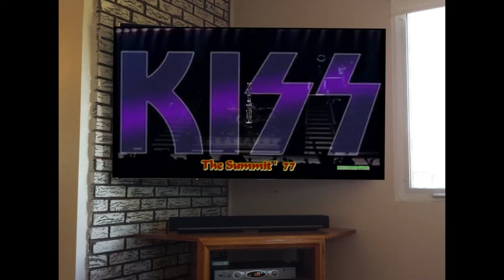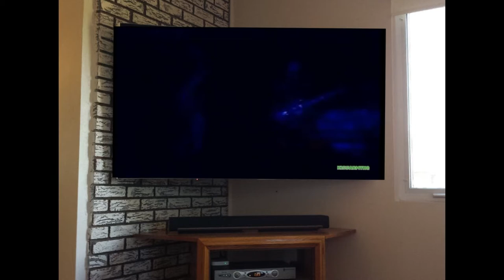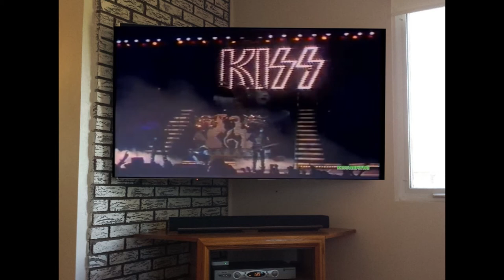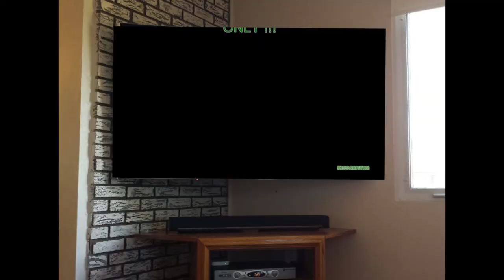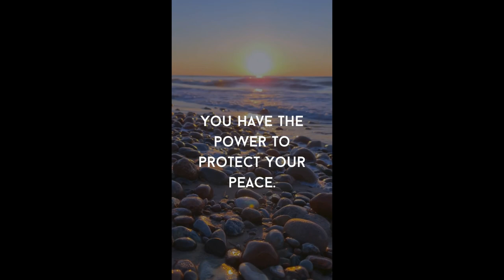Kiss black diamond live from Houston Texas 77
Kiss singing black diamond in Houston Texas 1977.